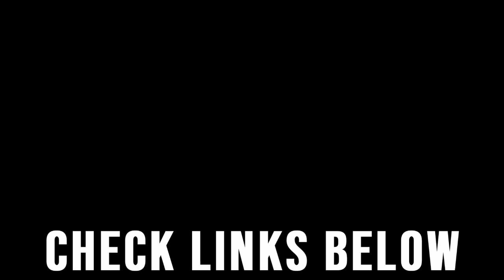ASMR TirarAdeguello Podcast Channel Announcement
New Audio only Podcast channel, featuring weird moving Backgrounds and strange liquid light shows to entertain you while you're listening to my podcasts.
New Podcasts every Tuesday at 8:00 PM EST (New York) on Podbean

Please rate, comment, and share it really helps.  I hope to reach 1000 subscribers soon, so tell all your friends.